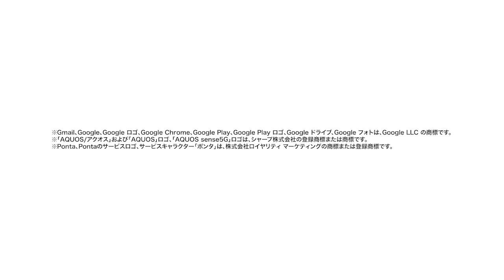【au公式】au PAY編 au PAYの残高確認方法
au PAYの残高を確認する方法をご説明します。